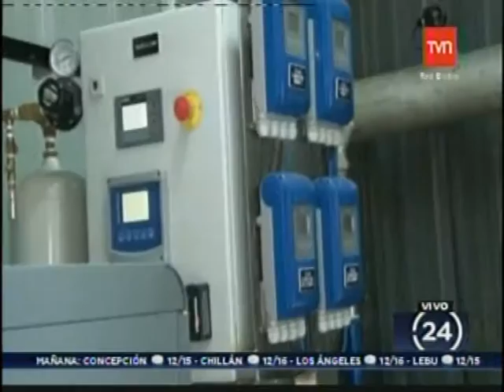Pesquera Landes inaugura planta de abatimiento de olores. Canal TVN